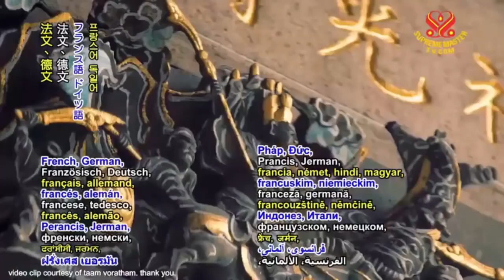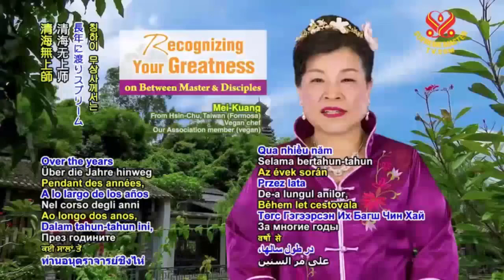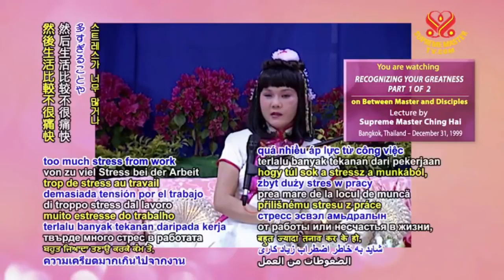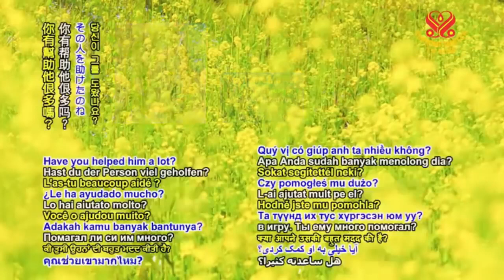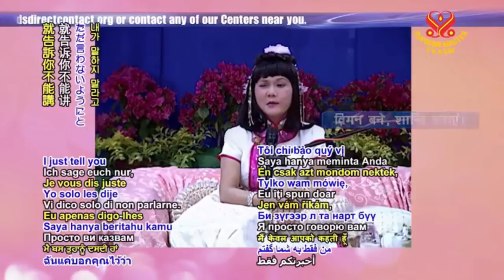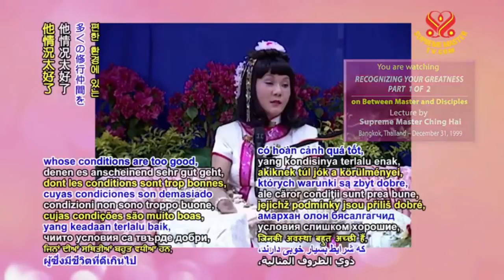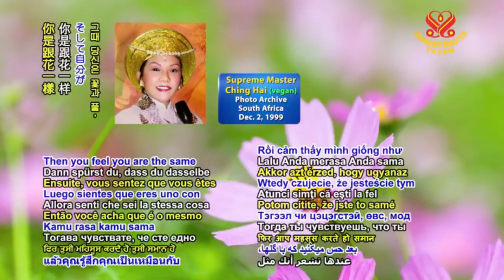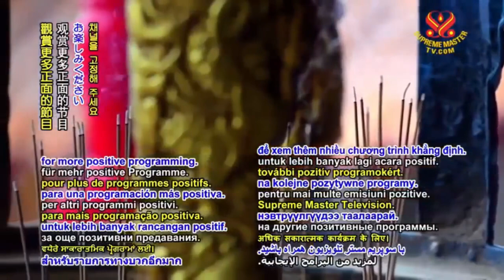( P. 1 / 2 ) Recognizing Your Greatness - Supreme Master Ching Hai.